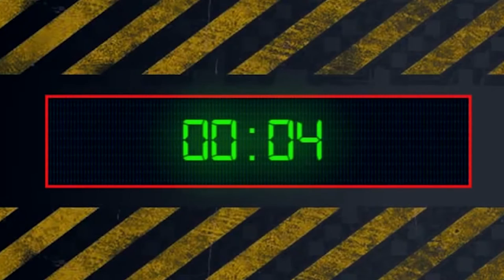Item Bomb (One Room Project) | Par2 Creations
Ultimate Action by Boddu Bhanu Chowdary !